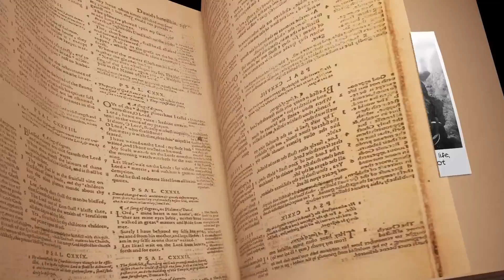I Am Jesus Christ - Official Announcement Trailer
I Am Jesus Christ allows players to experience some of Jesus' most famous miracles first hand.